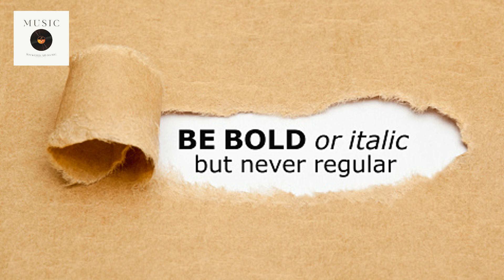Never You Mind | Audio | No Copyright Issue | Background Music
In this channel you can enjoy background music and also used in your videos and share friends and family.

Other Channel
UC0-Uiwurb6NlaF_vIG72Z5w